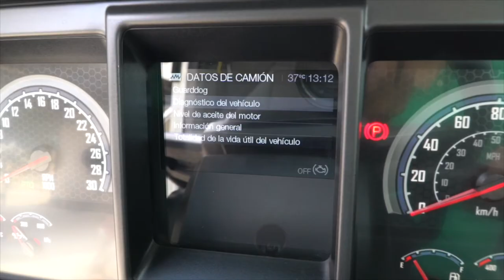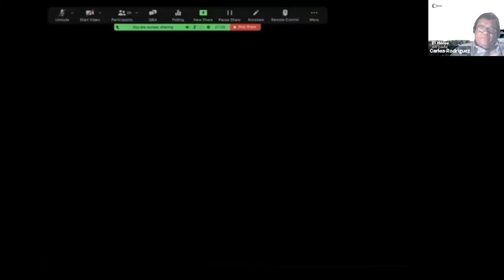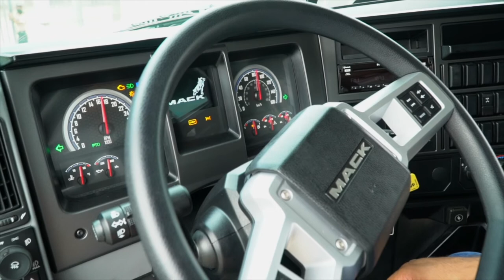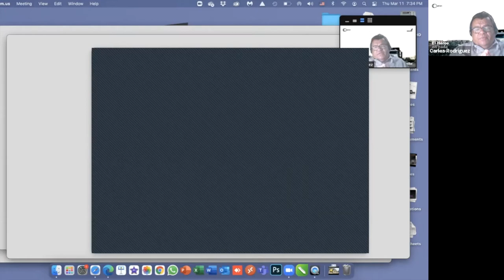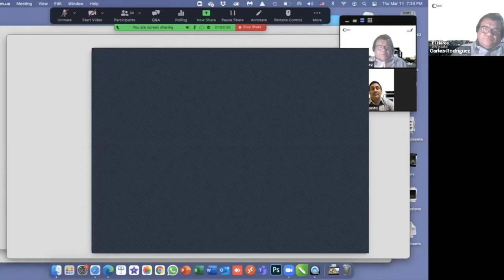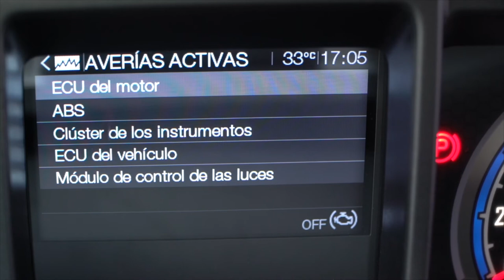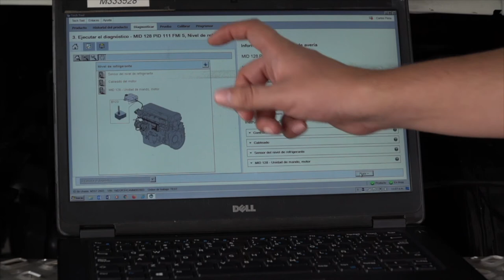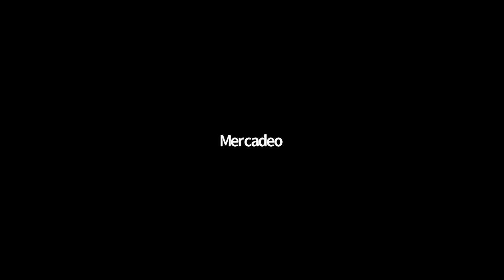Seminario Tips y Cuidados para tu Volqueta Granite de Mack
Conoce todo sobre como dar un buen mantenimiento, tips de especialistas para la mejor Volqueta del mercado la Mack Granite.